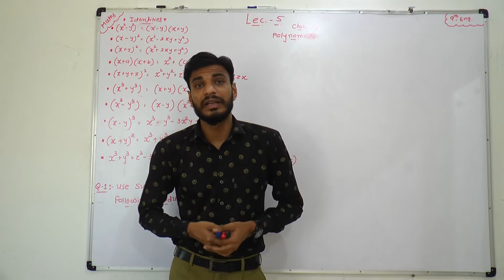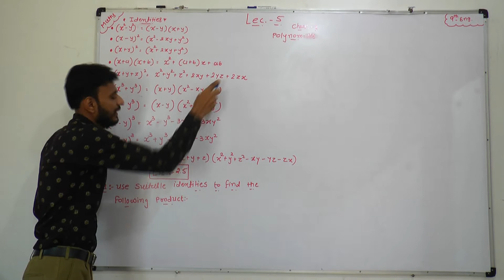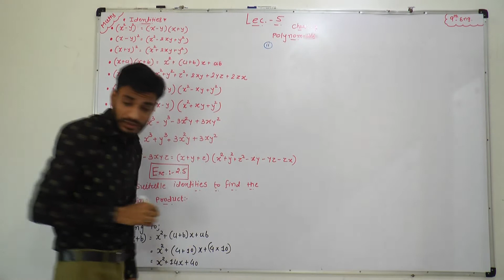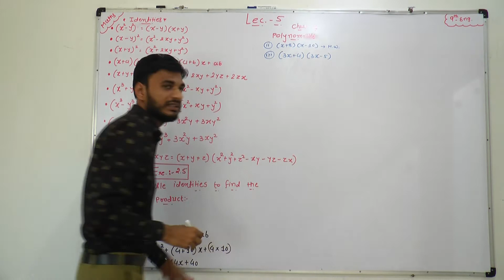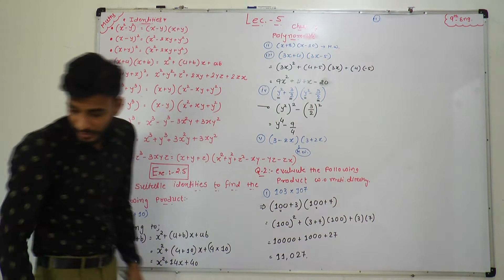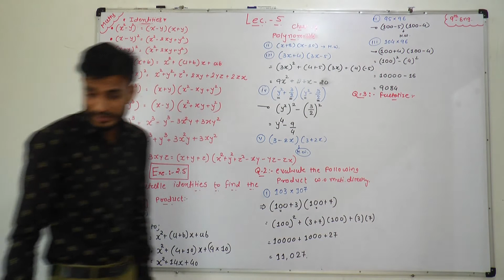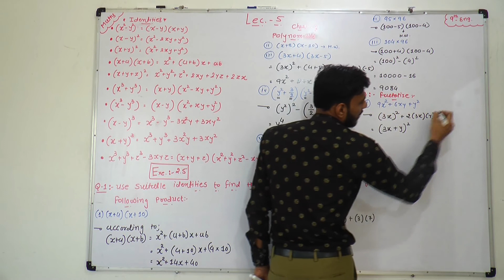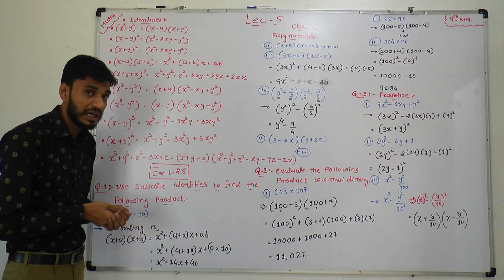L-5 ll CLASS-9 ll MATHEMATICS ll POLYNOMIALS ll CHAP-2